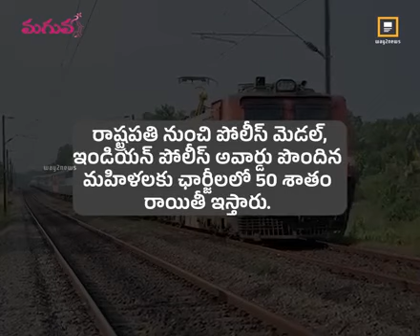మహిళల కోసం ప్రత్యేకంగా అనేక చట్టాలు ఉన్నాయి వాటి గురించి ఈ వీడియోలో చూసి తెలుసుకోండి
మగువల కోసమే 'మేరీ సహేలీ'

మన దేశంలో మహిళల కోసం ప్రత్యేకంగా అనేక చట్టాలు ఉన్నాయి. అదేవిధంగా రైల్వే కూడా మహిళల కోసం కొన్ని ప్రత్యేక హక్కులను కల్పిస్తోంది. వాటి గురించి ఈ వీడియోలో మీకోసం..